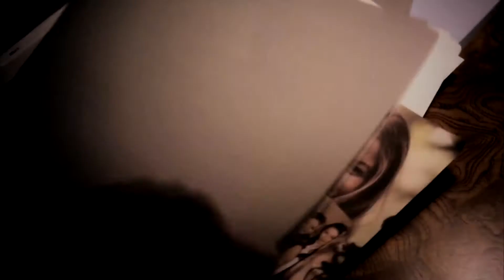This Is War - Pretty Little Liars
My first ever official music video, set to Pretty Little Liars's season 2.

Tried my best, hope you like it too! :)

I tried my best, and hope you like it as well! :)

*reupload due to earlier one being blocked in the US...